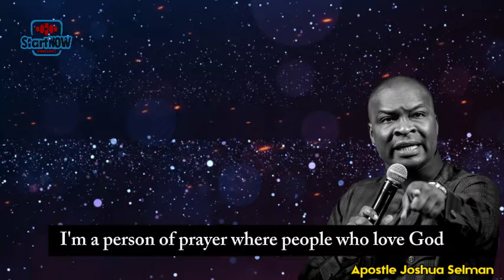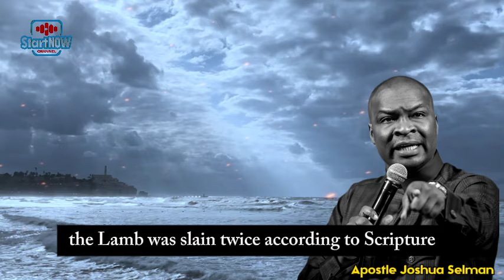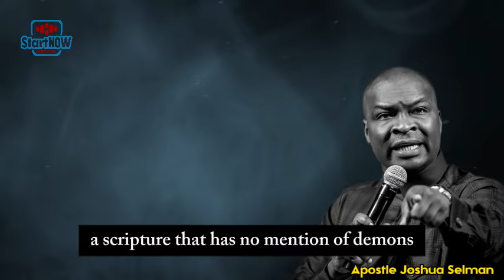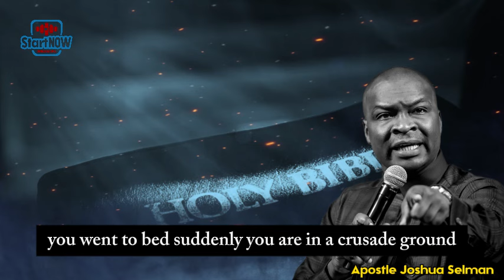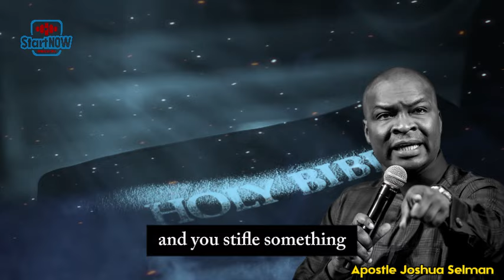WHY MANY EXPERIENCE TEMPORARY BREAKTHROUGHS | APOSTLE JOSHUA SELMAN